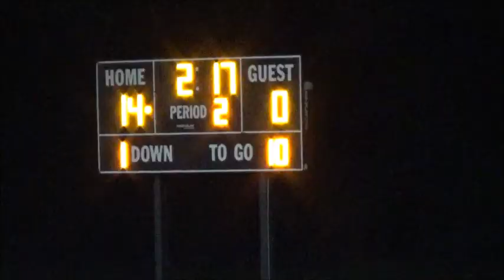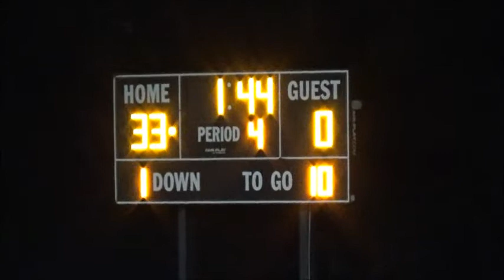Soldiers 0 VS Patriots 33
Pre season game 12/3/16 at PAL.